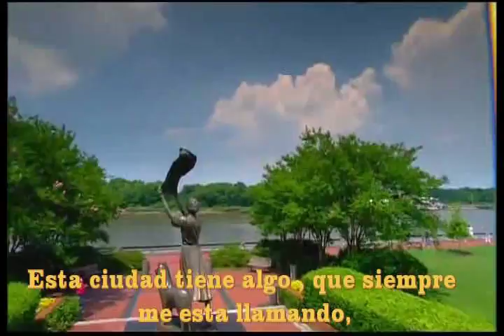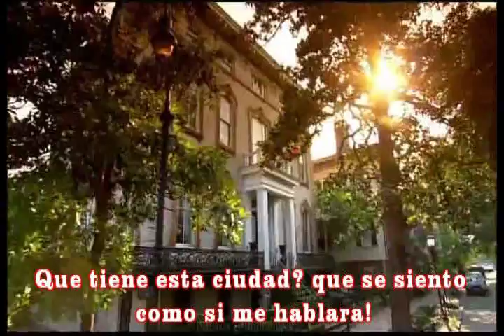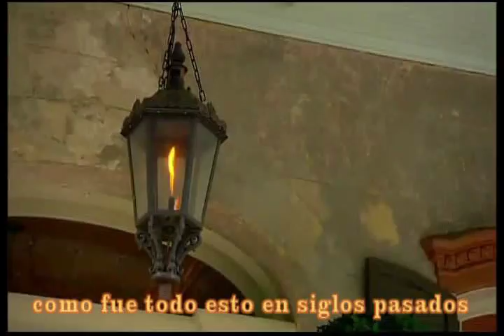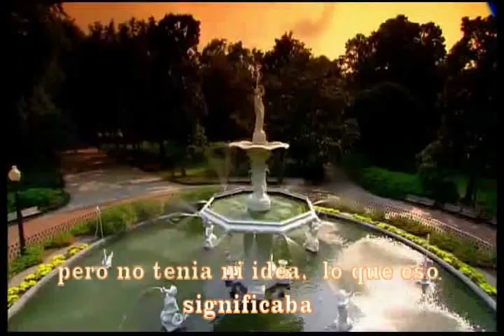Savannah, Ga. una ciudad con historia y belleza natural